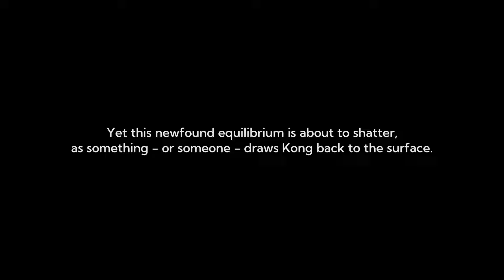Kong: Survivor Instinct New Gameplay | PC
When giant monsters fight, no one’s safe. Embark on a thrilling quest of survival in a city that’s become a battleground for Titans. Use the lethal strength of Kong and other monsters to your own advantage in this official Monsterverse game set shortly after the events of Godzilla vs. Kong.